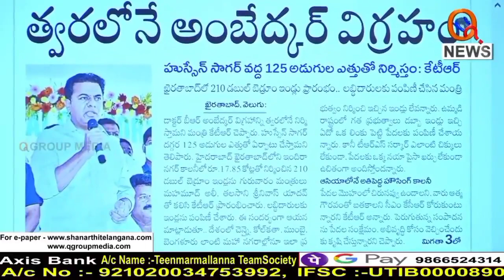అంబేద్కర్ విగ్రహ ఆవిష్కరణ అని ఎప్పుడు చెప్పిండు మన కాకా || KCR about Ambedkar statue || QNews